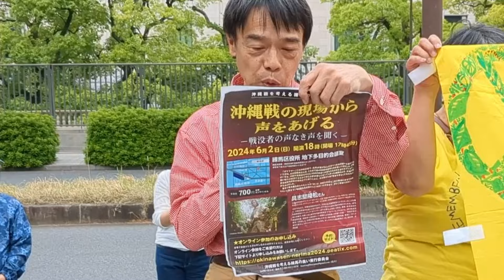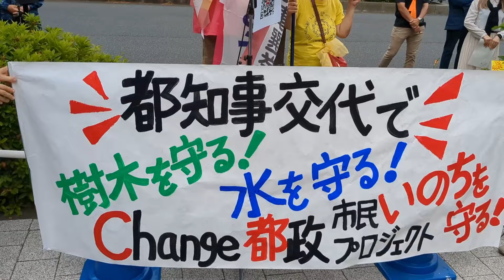１９日行動 裏金疑惑徹底追及！改憲発議反対！終わらせよう自民党政治 5･19国会議員会館前行動 2024/05/19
【目次】クリックorタップで頭出しできます
00:00 開会 第102回１９日行動 司会 (橋本さん 戦争をさせない1000人委員会)

00:26 主催者挨拶 (高田健さん 憲法９条を壊すな！実行委員会)
01:39 大成功した憲法集会／あと１か月で国会閉会／この国は戦争する国への階段を踏み上がっている～日米首脳会談 共同声明～三権分立が踏みにじられている／次期戦闘機 英伊日共同開発輸出／「統合作戦司令部」設置改正法～入管特例法～共同親権～重要経済安保～原発推進GX推進実行会議～地方自治体法改悪～憲法審査会 恐ろしい法案が次々通っている／衆院補選投票率の低さ・政治参加意識～市民と野党の共闘～立憲野党の国会での取り組みについて緊張関係を持たなければならない～市民は運動を広げる責任がある

10:50 戦争反対に連帯 (福島みずほ 参議院議員 社会民主党 党首)
11:25 自民党による憲法破壊が止まらない～憲法違反の法律が多数通っている。セキュリティクリアランス法～経済秘密保護法～「統合作戦司令部」設置改正法～次期戦闘機共同開発輸出／地方自治法改悪は緊急事態条項の先取りだ 戦争に向かう日本／憲法改悪を阻止しなくてはならない 衆議院の憲法審査会は危険な状態～法守らぬ裏金議員に憲法を変える資格はない～衆議院任期延長案は居座り改憲案。参議院「緊急集会」で足りる／上川外務大臣発言問題～ジェンダー平等も憲法理解できない自民党政権を替えよう

18:40 上川外務大臣「産まずして何が女性か～」発言に強く抗議 (吉良よし子 参議院議員 日本共産党)
19:15 上川外務大臣発言撤回も苦しい言い訳～共同親権問題～水俣病マイクオフ事件～偏る自民党の考え／政治資金改正法は抜け穴だらけだ／アメリカいいなり戦争進める岸田首相～平和憲法破壊、立憲主義破壊 時代に逆行する自民党政治を許す事はできない

25:50 メッセージ紹介 自民党裏金・政治とカネ問題に取り組む (大島敦 衆議院議員 立憲民主党 委員長)
27:50 メッセージ紹介 辺野古新基地埋め立て工事・沖縄軍事化 代執行問題(イハ洋一／伊波洋一 参議院議員 沖縄の風)

30:48 カンパのお願い

31:05 岸田軍拡問題 (池田五律さん 沖縄戦を考える練馬の集い実行委員会)
31:56 沖縄戦の現場から声をあげる～遺骨土砂埋立問題 6月2日18時沖縄戦を考える集い～練馬区は朝霞駐屯地と練馬駐屯地が存在。注視区域～国民保護訓練「頭を押さえダンゴ虫のポーズ」～市街地徒歩訓練／琉球弧軍事化／「統合作戦司令部」設置改正法成立・朝霞駐屯地／「入隊したらさあ大変自衛隊」パネル展・地域での反基地運動と沖縄の繋がり～重要土地規制法・注視区域に注意

37:28 共同親権問題 (太田啓子さん 弁護士)
37:56 問題多い離婚後共同親権導入法改正が成立に抗議～間違った報道が流れている。法律上の「親権者」と「親子関係」は異なる。法務大臣は知らずに法案可決。子供の「医療」「教育」「居住」が夫婦共同でないと決められない。DV被害者が逃げ場を失う。逃げれば違法になる共同親権／明文化されていない抽象的部分が多い条文／施行までに問題点を衆知させる／憲法24条に反している

47:00 都知事選を闘う ※バーコードのリンクは概要欄(西山千恵子さん チェンジ都政ネットワーク)
48:00 衆院補選～市民と野党の共闘で勝利した。次は都知事選で闘う／小池百合子都知事～「カイロ大学卒業は偽装」告発した小島敏郎氏 文芸春秋～都政を変えよう～候補者擁立／都知事を交代させる

52:50 自民党政治を終わらせなければいけない「 theEND自民党政治」運動に取り組む／行動提起 次回は議員会館前ではなく国会正門前 (石川敏明さん 憲法共同センター)
57:49 閉会挨拶

※参加者は1,000名

小池百合子都知事に対し、学歴詐称疑惑について国民が納得できる詳細な説明を求めます。
～署名後に表示される「￥500の応援」は「change.org」への支援金です。しなくても問題ありません。

※今後の予定
「theEND自民党政治 6･19国会正門前行動」
6/19(水)18:30～ 国会議事堂正門前
7/10(水)14時～16時 取り戻そう立憲主義と平和憲法 会場は未定

 (総がかり行動実行委員会 「集会／行動」一覧)

# 19日行動

※主催者アピール
【拡散希望】
各種共有ボタンで拡散を！詳細は

第102回「１９日行動」
５月１９日（日）14:00～
場所：衆議院第2議員会館前を中心に（国会図書館方面も御利用下さい）
フィジカル（物理的）ディスタンスを確保しながらスタンディング
共催：戦争させない・９条壊すな！総がかり行動実行委員会／９条改憲NO！全国市民アクション